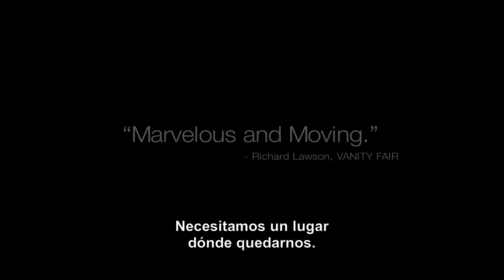El Amor Es Extraño Trailer